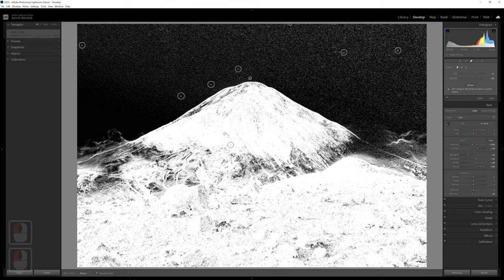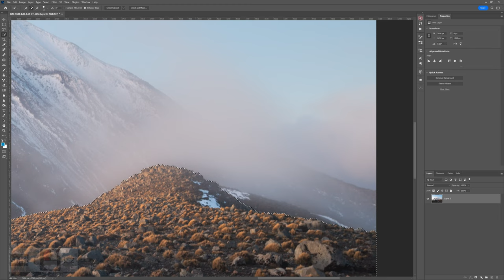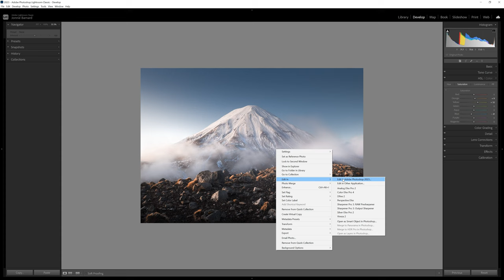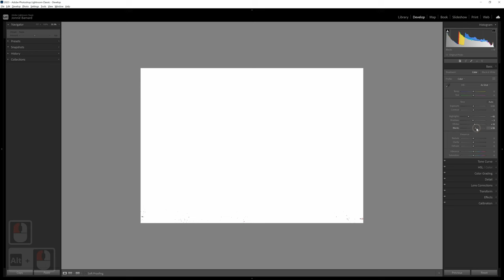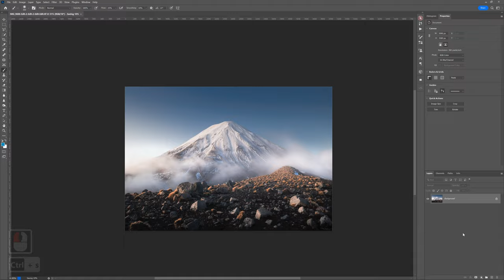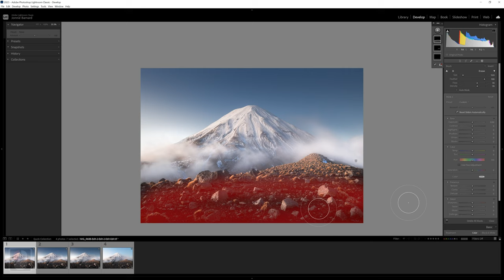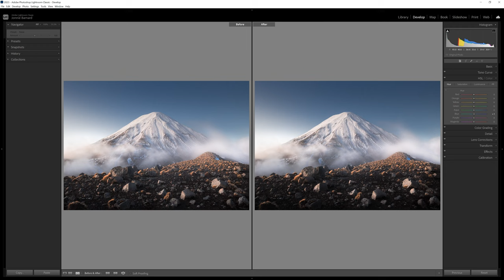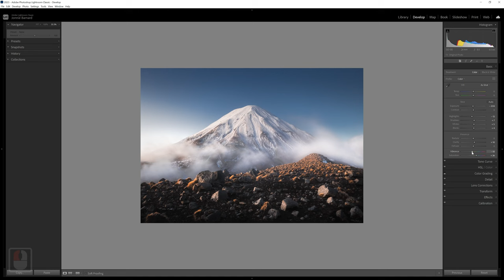LIGHTROOM + PHOTOSHOP Landscape Edit - start to finish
SELECT 4K FOR BEST VIEWING

Start to finish follow through of how I edited my shot of Mount Ngauruhoe.
Global adjustments, removing distracting elements, local adjustments, colour grading, sharpening

If you have any questions, hit me up in the comments